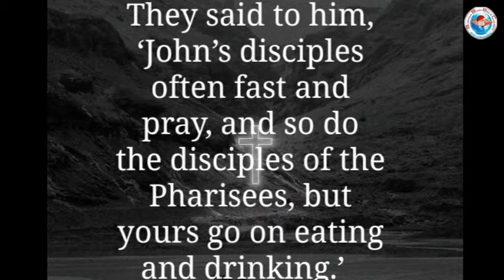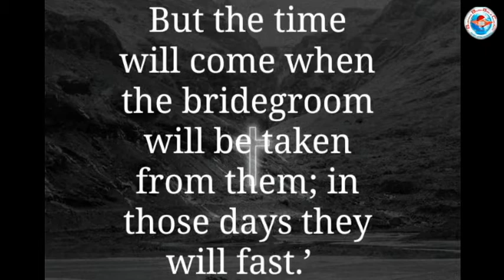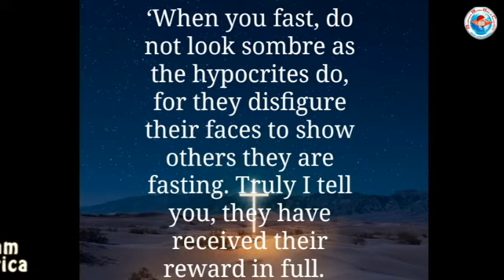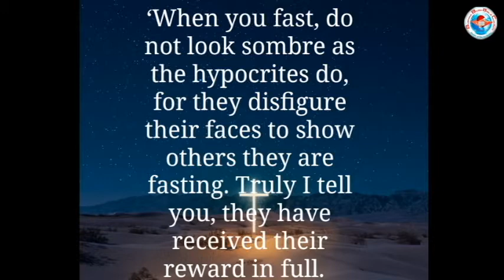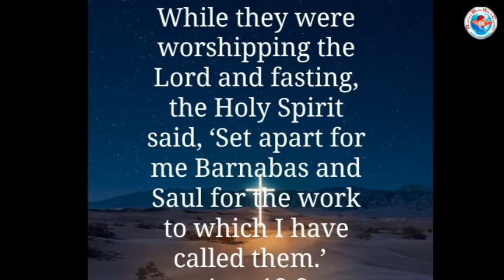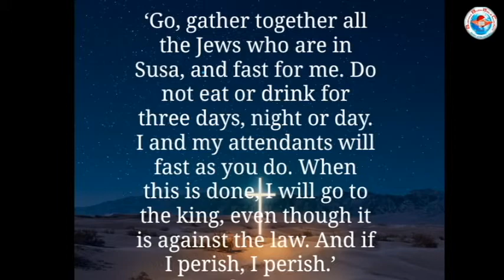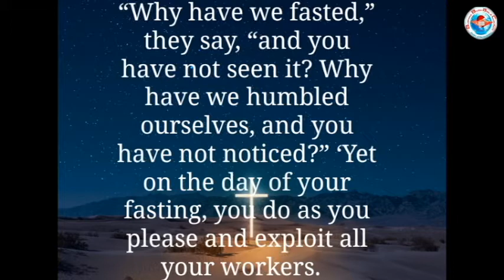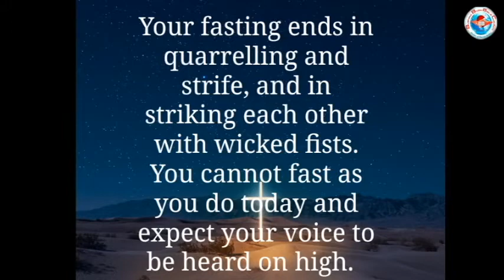Burning Bush Bible Church Sunday Service with Pst. Roger L. Makani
BBBC@2022